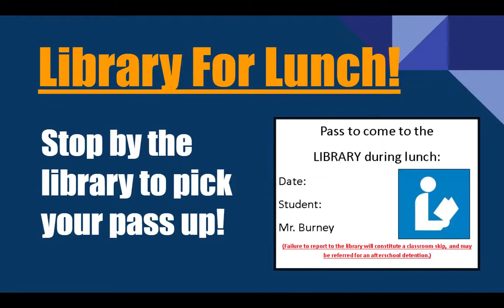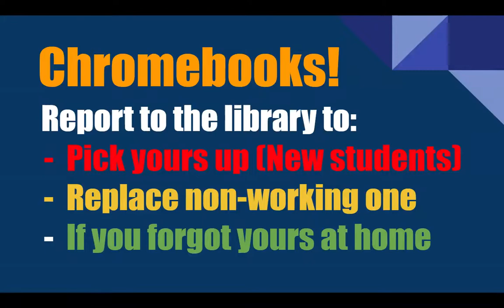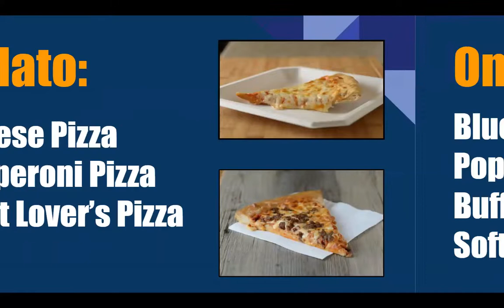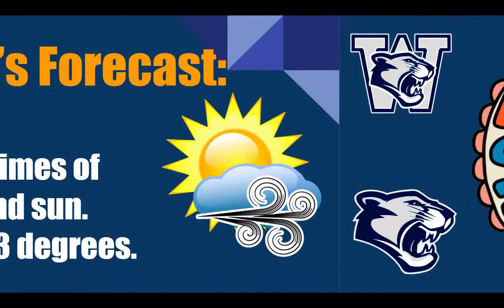WJHS LIVE! Morning Announcements for 11/23/21